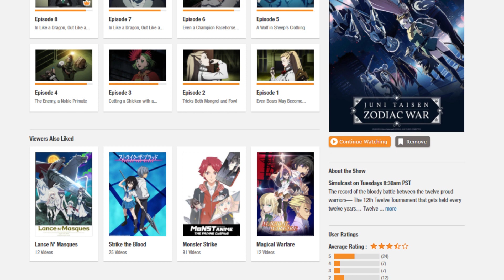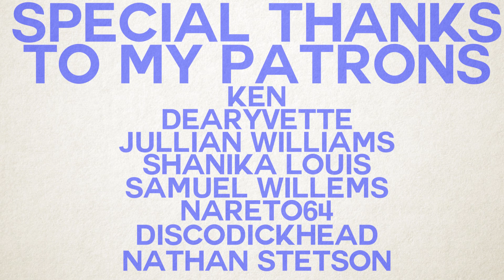How Juuni Taisen Draws You In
Juuni Taise the Zodiac war is a bad show but it does have a remarkable way of drawing in viewers. So today I've decided to dissect just how the show accomplishes this feat. Enjoy!